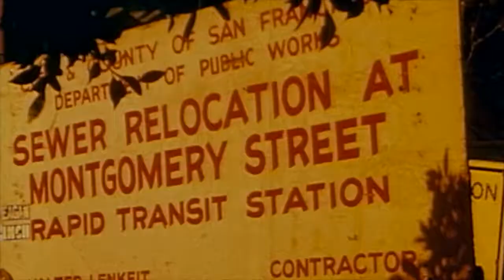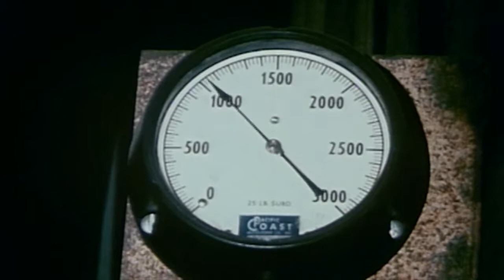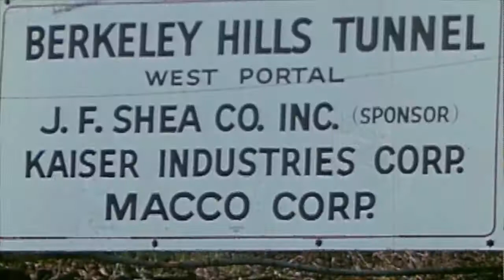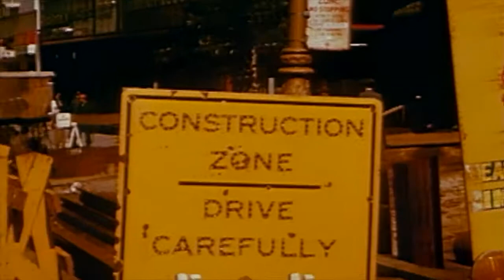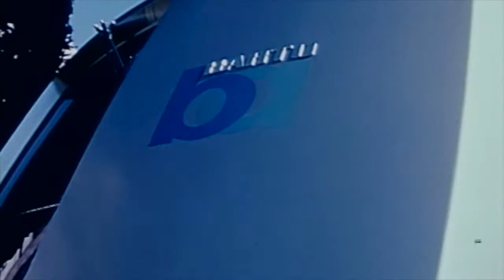Three to Get Ready: A Progress Report From BART (1967)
A documentary featuring the construction of the Bay Area Rapid Transit system in San Francisco.